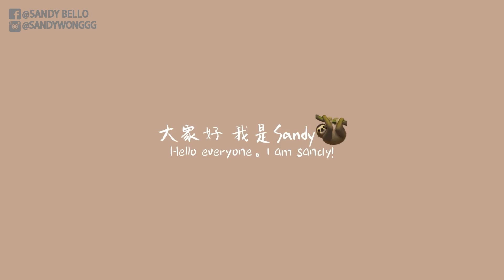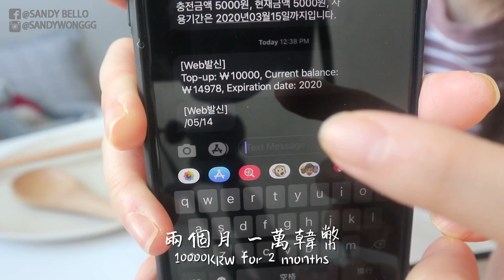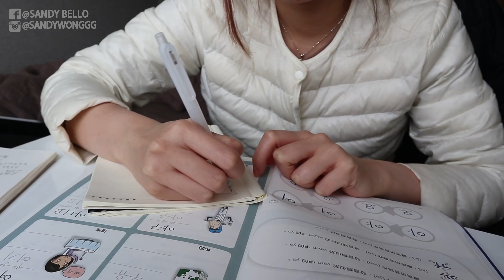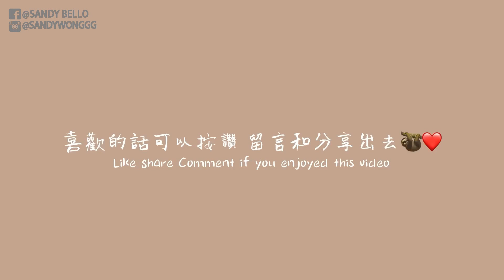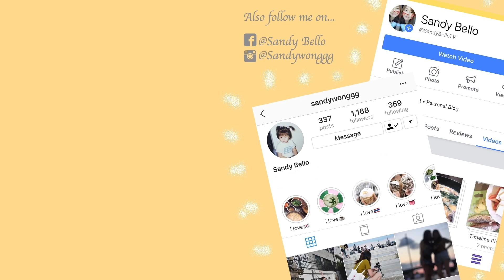韓國生活Vlog🇰🇷泡菜鮪魚豆腐鍋, 蔬菜煎餅, 在家充值電話卡, Dr. Jart面膜|韓國自我隔離宅家日常|一個人首爾🥰| Sandy Bello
剛剛來到韓國時
韓國銀行 韓國電話卡 韓國買垃圾袋
都全靠韓國朋友幫忙陪在我身邊才非常順利的🦥
在韓國這麼快就一個月了
這次要自己交房租自己充值電話卡
幸運非常順利🥰🥰🥰

🇰🇷[宅韓國VLOG] 失眠＋新衣服也沒機會穿出門＋小巴西烤蕃薯＋無厘頭家品網購｜Lizzy Daily

韓國VLOG | 韓國疫情中完全隔離生活 | 天台放風 | 獨居韓國的做飯日常 | 一人食 | #99

About This Channel：
A healthy mind and body can change one from being depressed to joyful and content. Hope my videos can bring a sense of joy and wellness to everyone. And take the sadness away on bad days and be grateful for the happiness on good days. 🤓💓

健康心靈+ 健康身體 = 容易憂鬱也變容易快樂滿足
希望我的影片和食譜能為大家帶來健康快樂的身心
在抑鬱時舒壓 在快樂時感恩🥰
希望看完影片的你像minions一樣開心🤓💓

【一個人在韓國生活 Life in Korea🇰🇷】
2020年2月10日 因為怕疫情持續爆發 所以孤身一人提早到韓國 順便找房子

【3 Meals A Day一日三餐 😋】Sandy Bello

【Food Vlog 食食食 👅】Sandy Bello

【Diet 減肥健康 💝】Sandy Bello
中學因減肥有過很長時間的情緒病 現在不敢苛刻對自己了 所以內容比較簡單不地獄♡

Cameras：
Canon G7Xll
Canon M6
Osmo Pocket
Iphone 11